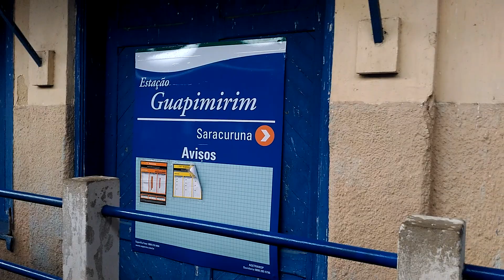ESTAÇÃO DE TREM DE GUAPIMIRIM.RJ. 30.09.2017